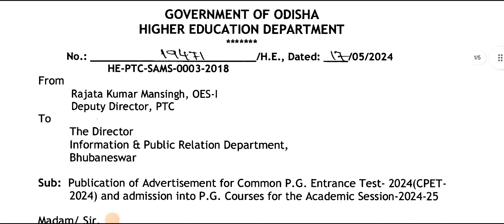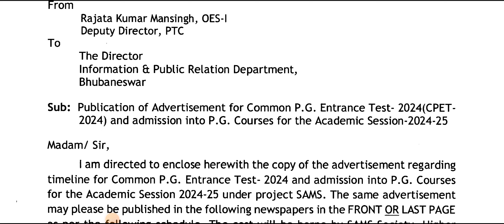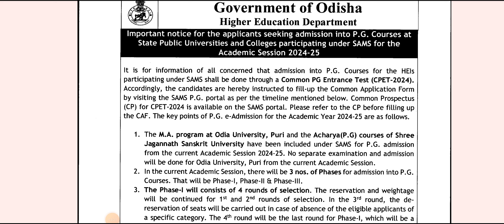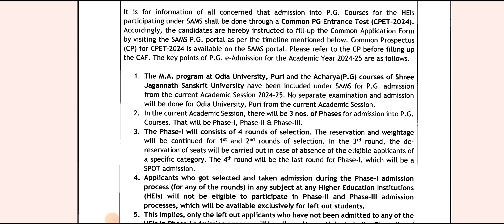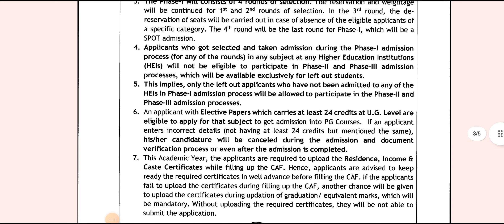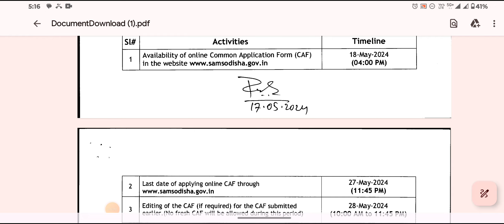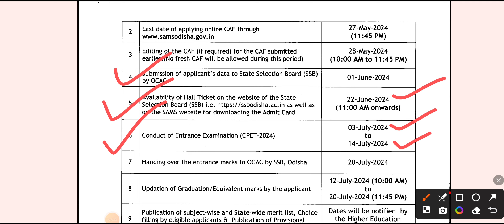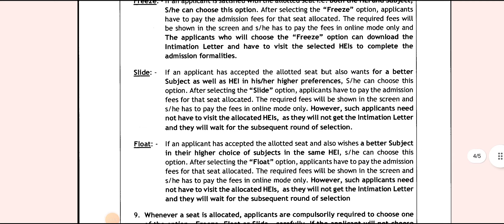Common Pg Entrance Test 2024 Notification Out‼️/ଆସିଗଲାOdisha Pg Entrance Apply Date😱